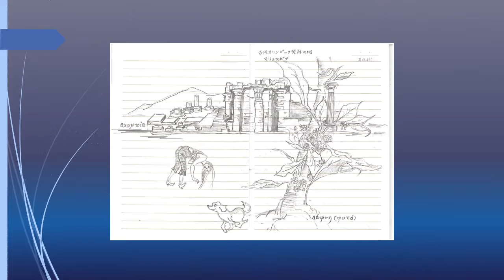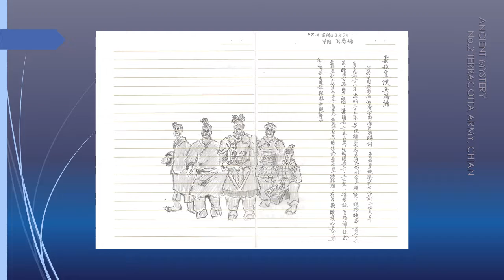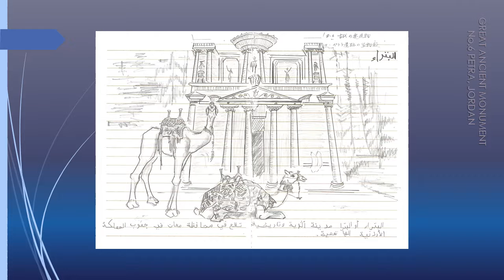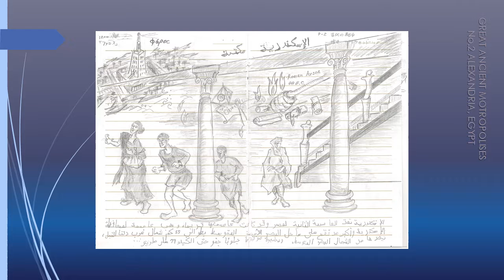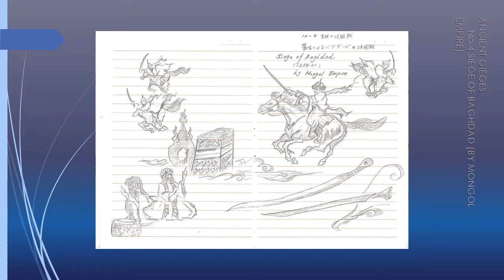横浜老華僑四代目、温毅勤の絵日記 6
参考資料:
・Ελληνική  μυθολογία

・ANCIENT TOP 10
        by A＆E NETWORK, USA
      #1 Most Lethal Weapons
      #2 Total Dictators
      #3 Ancient Greek Tech
      #5 Ancient Ships
      #7 Ancient Mysteries
      #8 Great Ancient Monument
      #9 Great Ancient Metropolis
      #10 Ancient Sieges

制作: 温毅勤   (Programmer)
投稿: 鯵坂江理